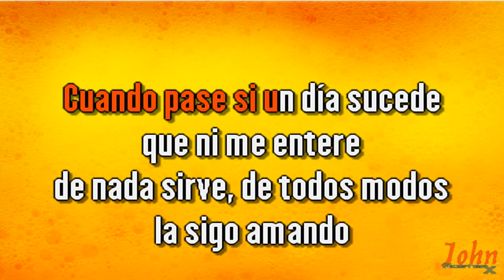Armando Manzanero & Bebu Silvetti – Que ni me entere {Karaoke Demo} | Compre con PayPal 👇